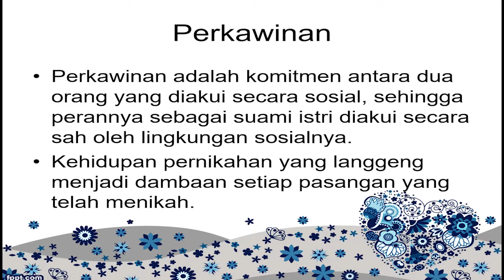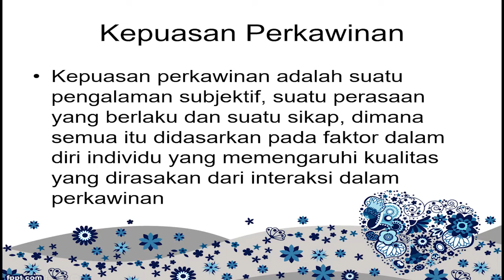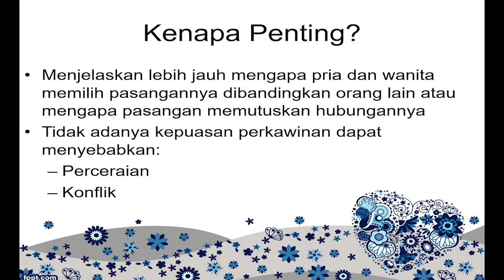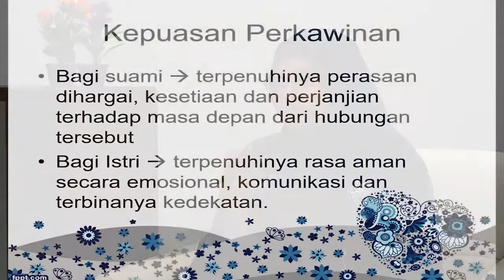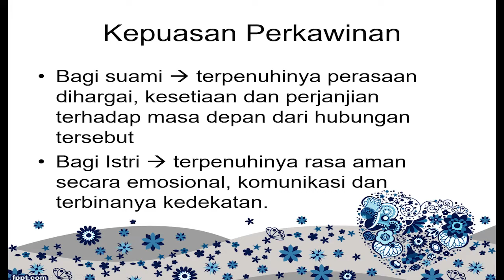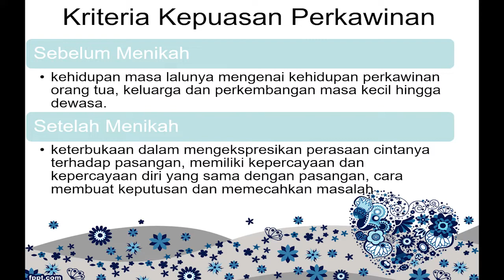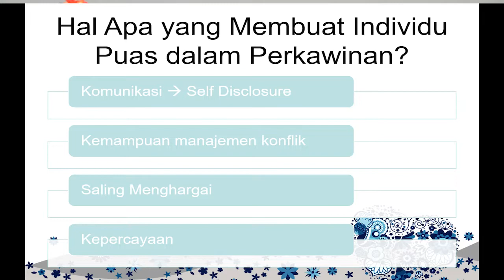Semangat Pagi Eps 23 - Kepuasaan Perkawinan Dr Quroyzhin